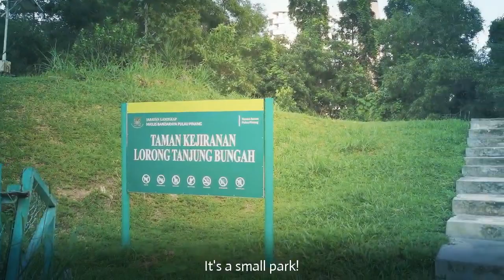5km Hill climb ride practice for Naomi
Tried riding our bikes up a small hill nearby for practice... Naomi did pretty well! We found a small park at the top.